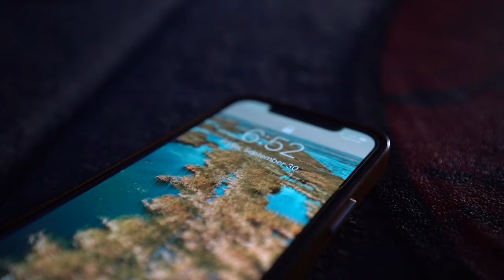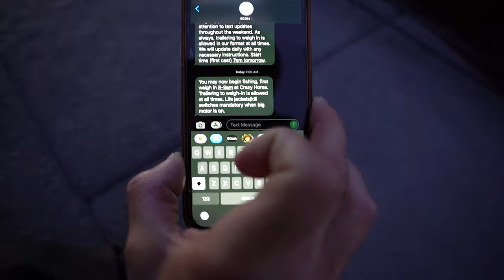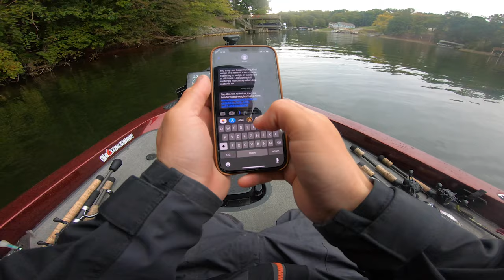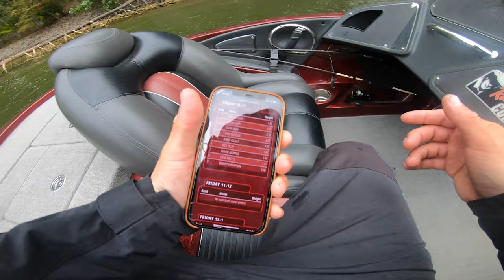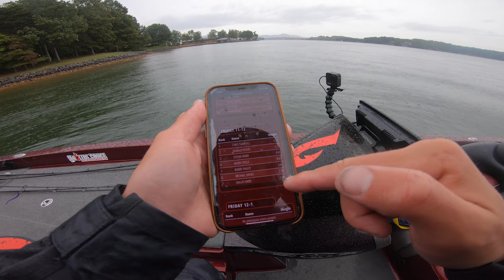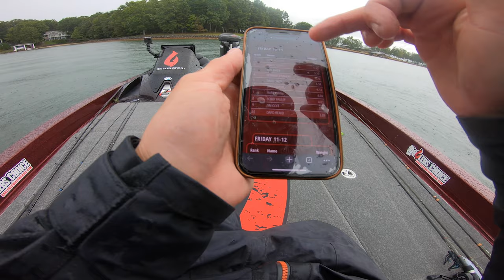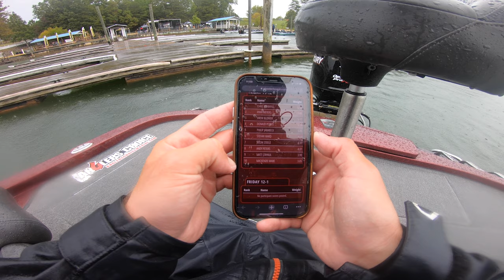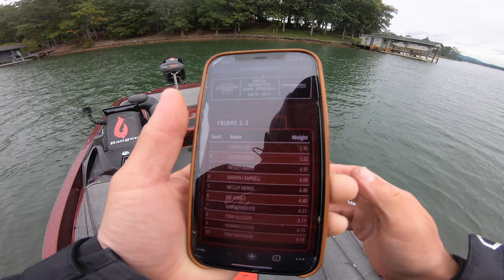SBfishing - SML Big Bass Tour Event (WINNING MONEY CATCHING FISH!!!)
@SBFishing  on Smith Mountain Lake fishing the Big Bass Tour Event! (WINNING MONEY CATCHING FISH!!!)